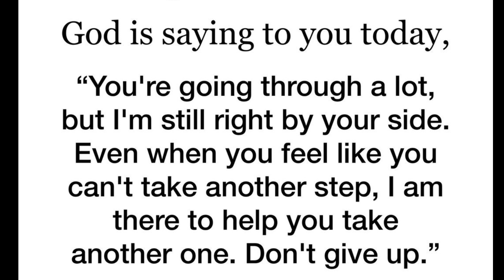God's message for me today❤️God message today|| Urgent message from God || God says 😍